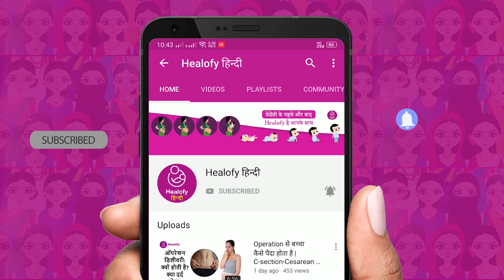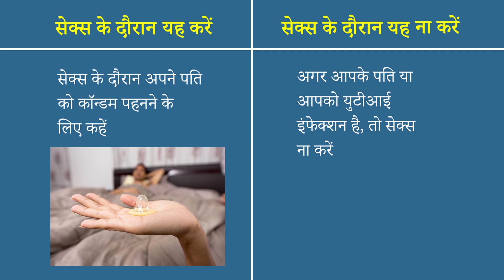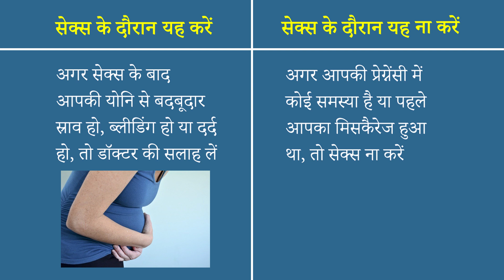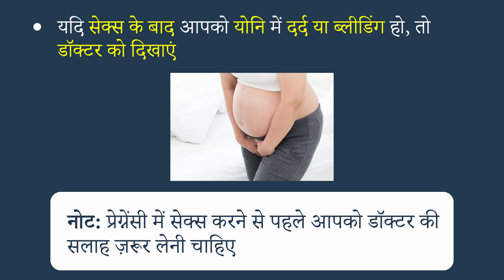Pregancy me sex kaise kare | Pregnancy Me Sex Ke Samay Kya Kare Kya Na Kare in Hindi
How to do sex in pregnancy : Pregnancy ke dauran har mahila thodi jyada savdhan. Kyunki yahan bacche ki baat bhi hoti hai. Aaj ke is video me hum batate hain ki kaise aap pregnancy me sex kar sakte hain. Pregnancy me sex ke sahi tareeke, Pregancy me sex kaise kare | Pregnancy Me Sex Ke Samay Kya Kare Kya Na Kare in Hindi.

संबंधित वीडियो देखें:
1. गर्भावस्था में कब्ज की दवा लेना सेफ है या नहीं
2. गर्भावस्था में बुखार आने पर आपको क्या करना चाहिए
3. गर्भावस्था के दौरान पेट दर्द होने पर क्या करें
4. क्या जुड़वां बच्चों की नॉर्मल डिलीवरी हो सकती है
5. गर्भावस्था में पेट के निचले हिस्से में दर्द होने पर क्या करें
6. प्रेगनेंसी में आपका शुगर लेवल कितना होना चाहिए
7. जानें प्रेगनेंसी में सिर दर्द का कारण और घरेलू उपचार